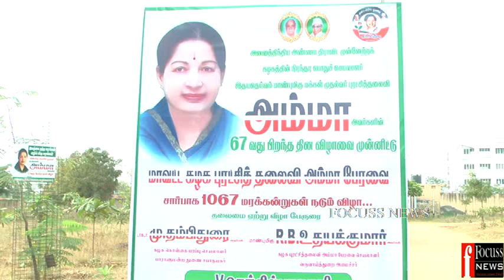14 3 15 karur 1067 minister tree nadum vizha